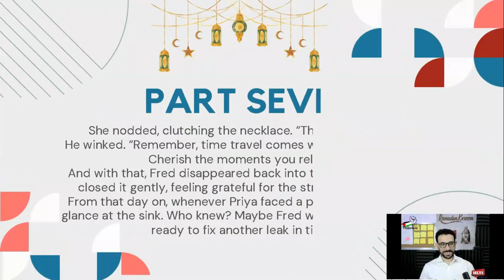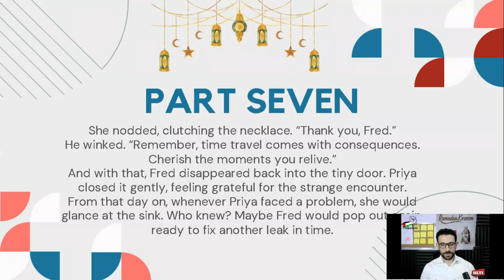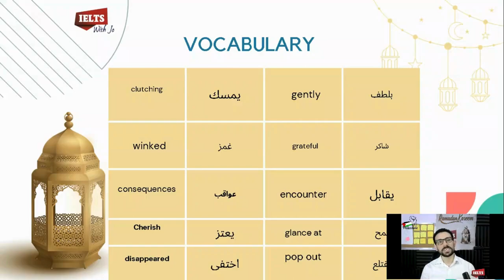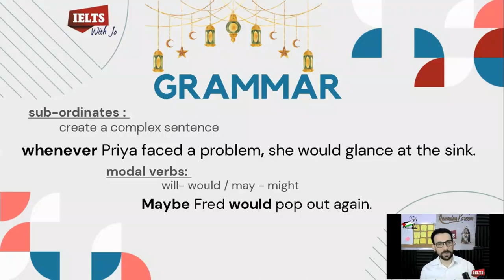الراوي الموسم الثاني الحلقه الرابعه عشر ( - A2 level) The time travel plumber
برنامج الراوي المقدم من IELTSwithJO هو مفاجأة رمضانية تنتظركم في رمضان 2024! يُعرض البرنامج يوميا، ويحمل في طياته الكثير من المفاجآت والمحتوى المفيد. انضموا إلينا لاستكشاف عالم اللغة الإنجليزية وتطوير مهاراتكم. كل عام وأنتم بخير! 🌙🌟